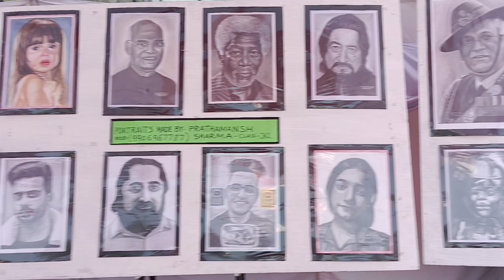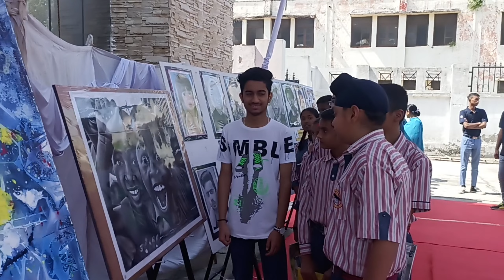Divisional Commissioner Ramesh Kumar IAS and a Large number of people visited in my Exhibition. ✨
Divisional Commissioner Ramesh Kumar IAS and Large number of Students, people visited in my Exhibition at Teacher Bhawan, Gandhinagar Jammu.